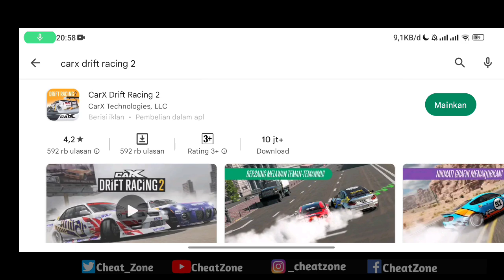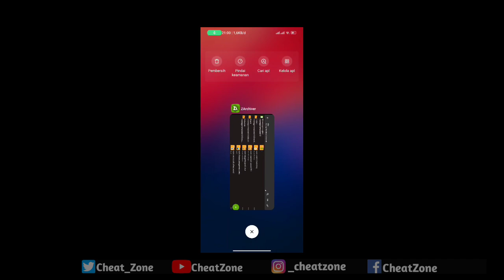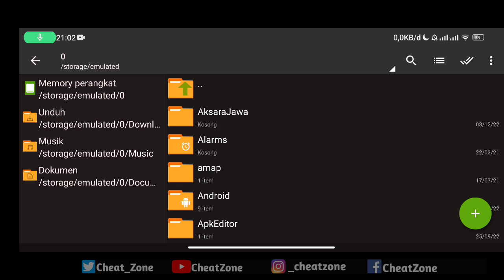CarX Drift Racing 2 Mod Apk New 2022 V1.25.1 - Unlimited Money & Cash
Hi Guys :)
TerimaKasih Atas Kunjungan Di Video Kali ini. Di Kesempatan Kali Ini Saya Membagikan Aplikasi CarX Drift Racing 2 Mod Apk Versi Terbaru Yang Dapat Kalian Unduh Secara Gratis. Terdapat Banyak Fitur Fitur Keren Di Aplikasi CarX Drift Racing 2 Mod Apk. Kalian Bisa Mengunduh Aplikasi CarX Drift Racing 2 Mod Apk Di Bawah Ini Tentunya Dengan Gratis.

Silahkan Saksikan Berbagai Mod Apk Game Yang Saya Bagikan Kepada Anda. Saya Harap Anda Dapat Memaklumi Kekurangan Pada Channel Saya Ini

• link ada di komentar yang saya Pin video •

~ The link is in the comments that I Pin the video ~

📱Cara Mendownload Apk/Obb
📱[ How To Download Apk / Obb]